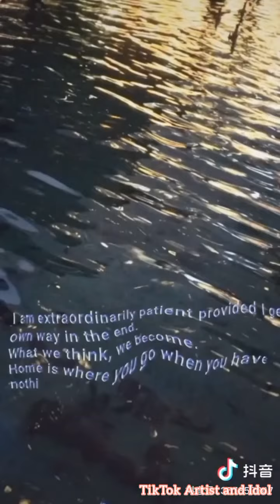Oscar Sun [孙坚] Tiktok compilation